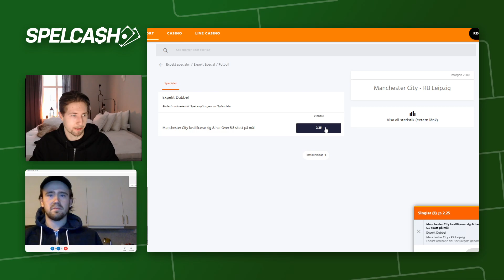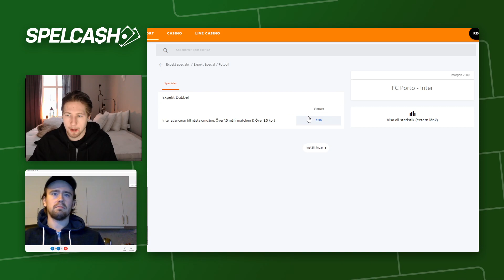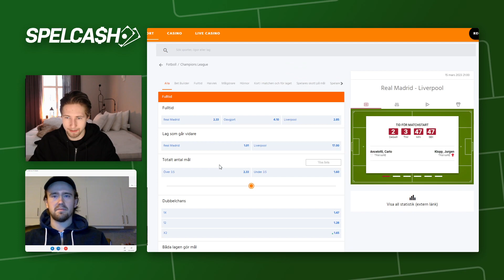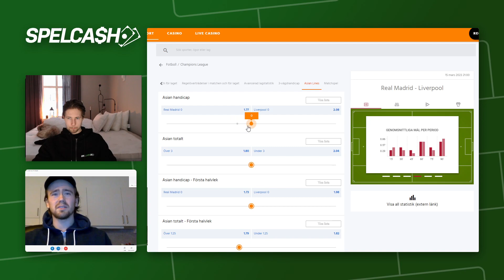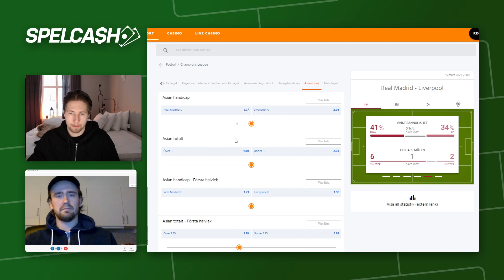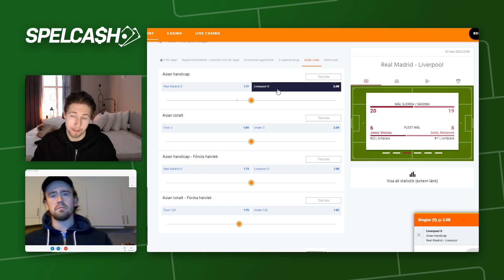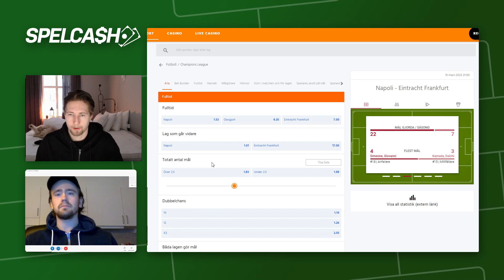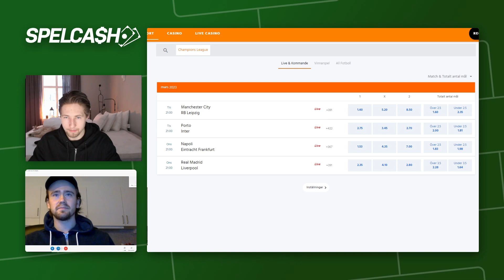Speltips till Real Madrid vs Liverpool 14/3 [Champions League]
Speltips till Real Madrid vs Liverpool och Manchester City vs Leipzig åttondelsfinalerna i Champions League från Spelcash tipsexperter Oliver Pihlström & Axel Andersson.

Vi går även igenom Napoli - Eintrach Frankfurt.

Innehåll

00:00 - intro
00:53 - Mancheaster City vs Leipzig
04:27 - Porto - Inter
06:55 - Real Madrid vs Liverpool
11:06 - Napoli vs Frankfurt

18+. Spela ansvarsfullt. Stodlinjen.se